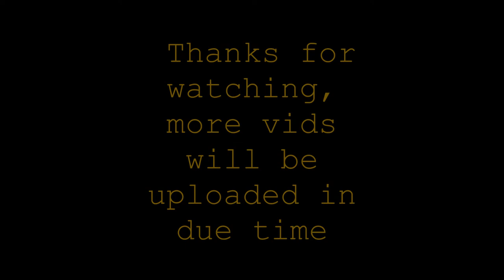phoenix collage part 2.3 3 phase